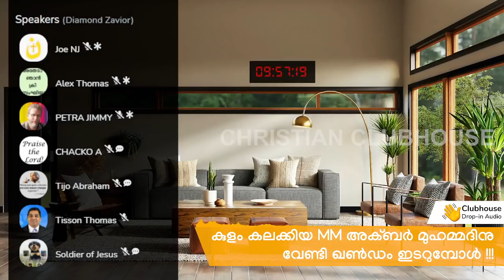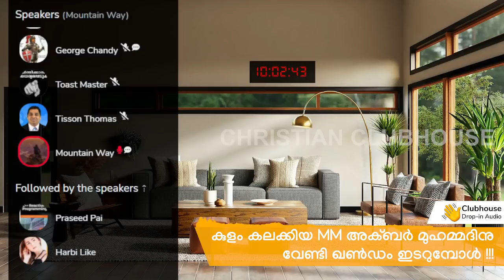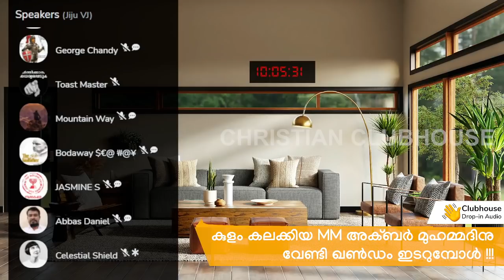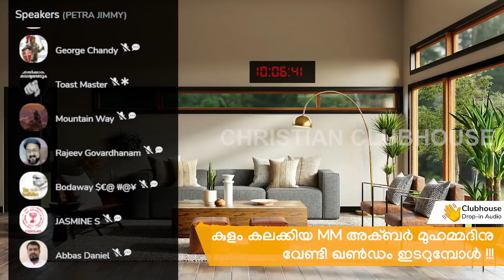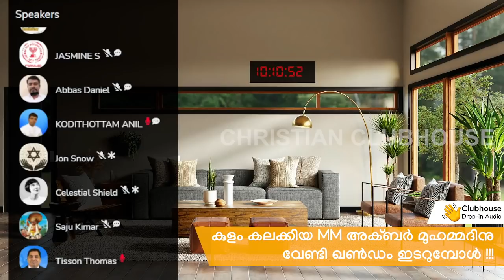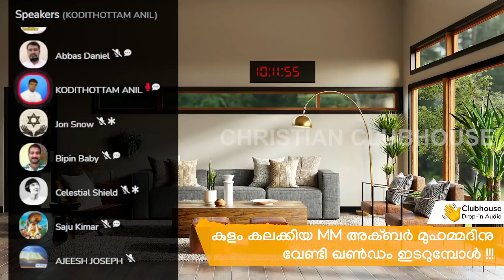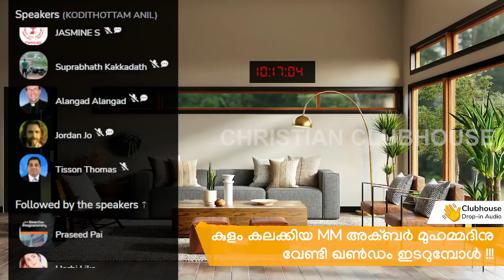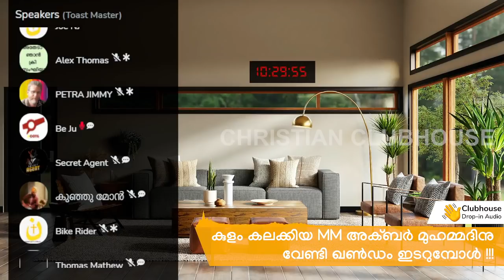ആ നിലവിളി ശബ്ദം ഇടോ....... Part 2 | MM Akbar | Anil Kodithottam | Clubhouse Discussion